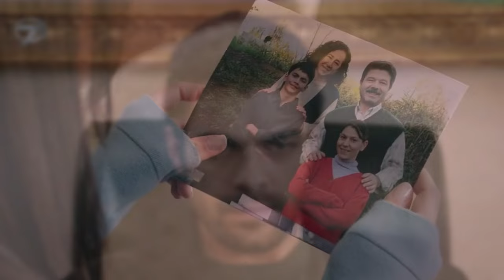RÜZGARLI TEPE 63 ‐ Debemos tener mucho cuidado.